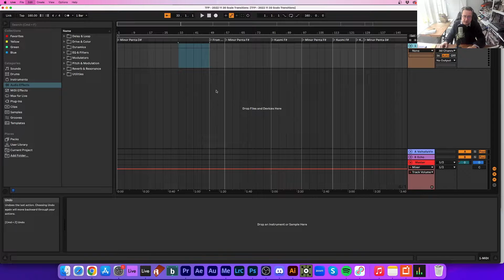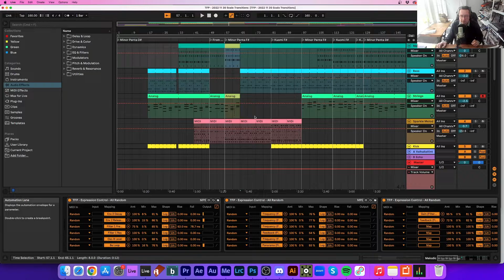Ableton Bug + Temp Fix, Expression Control lost mapping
There is a bug in Ableton, which appears to happen occasionally in the previous version but has been pretty much consistent since the latest update.

1: Replicate problem:
- Use Expression Control, map it to a bunch of parameters (I use the Random option a lot)
-  Save the project and close Ableton.
- re-open the project again.

2: Symptoms
- The Expression control will appear blank
- Mapped parameters will be greyed out as if they have already been mapped. They may or may not respond to the expression control still

3. Temp Fix
- Delete all your tracks, and then immediately undo the delete action. Your Expression control will be back, with all mapping working again.

4. System Used for this test:
- Mac Mini M1 16GB Ram from 2020
- MacOs Monterey 12.4
- Ableton Live Suite 11.2.6 Build 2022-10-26_5ce91bbb60

@Ableton Please look into this if you can, thank you in advance